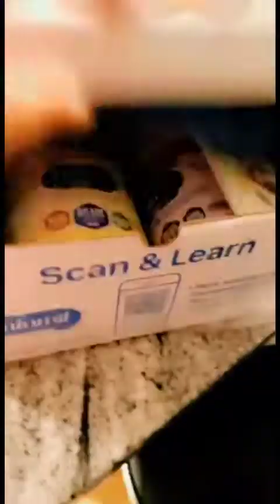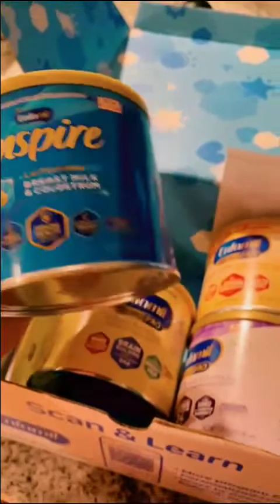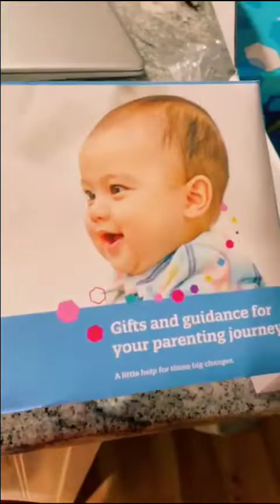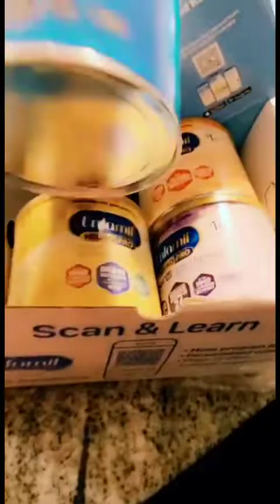How to get Free Enfamil Formulas Sample and Coupons.